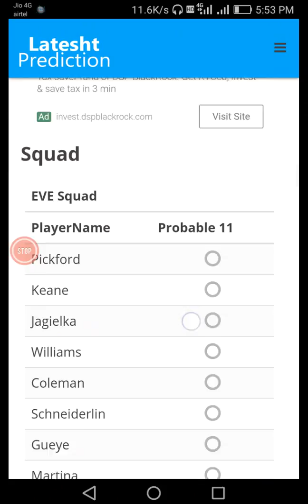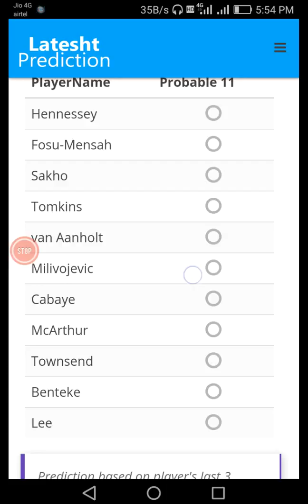EVE VS CRY FOOTBALL (FINAL) DREAM11 PREDICTIONS EVE VS CRY(FINAL) FOOTBALL PREDICTIONS DREAM11 TEAM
Dream11 JFC VS NEUFC FOOTBALL (FINAL) PREDICTIONS DREAM11 JFC VS NEUFC (FINAL) DREAM11 FOOTBALL PREDICTIONS